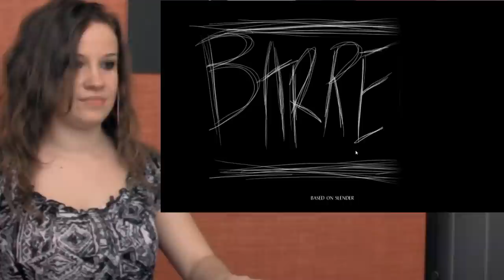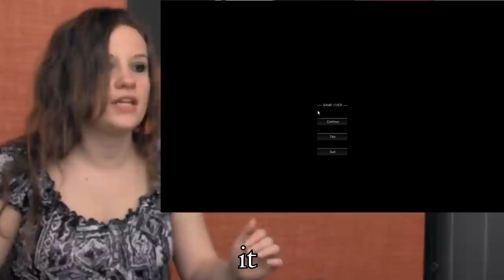STEPHANO NO! - Girls Play - Barrels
Getting intimate with...barrels? This one is for PEWDS!!!

Girls Play is a girls perspective on gaming.

Thanks to the girls that are part of this video:
Renae
Sydney
Mariya
and Kaylee
and all the other girls in upcoming videos!

Please don´t reply to spam or troll comments, just thumbs down and flag these comments.